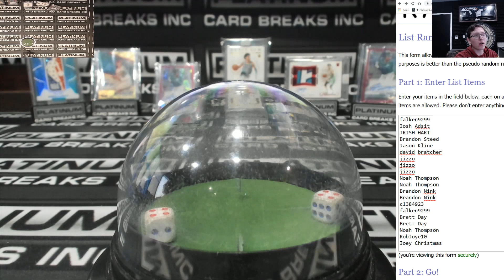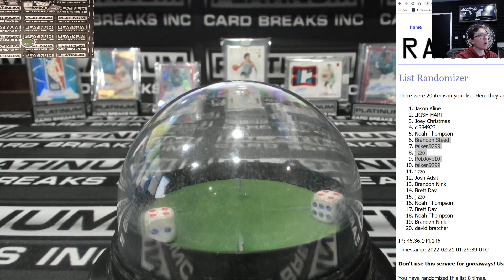2021 Draft Sapphire #22 & Jumbo 2 Box RT #1 MINI ONLY #1